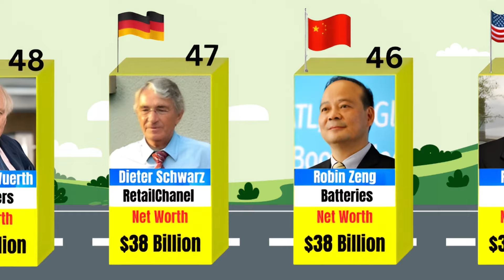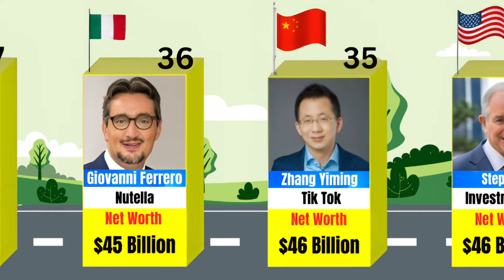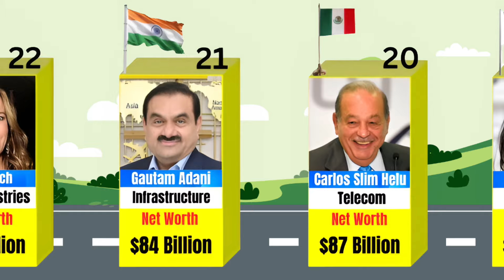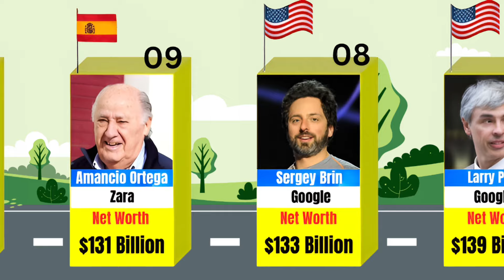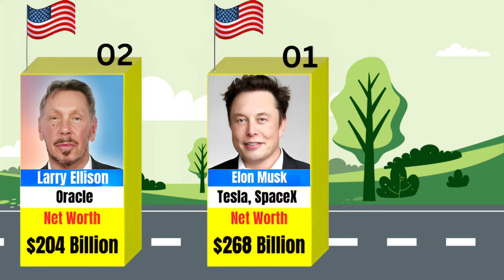Top 50 Richest people In The World In 2024 || Top Richest Billionaire In The World In 2024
richest people,richest man in the world
most richest people in the world
richest people 2024,world richest man 2024
top 50 richest people in the world from every country in 2024